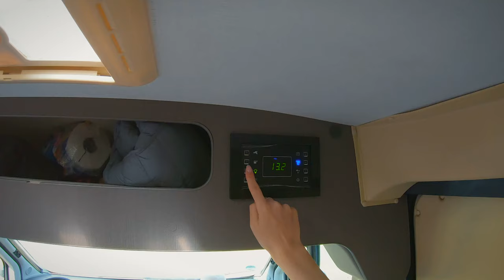[37] Van Camping near the Lake in Stormy Weather | Cooking and Anxiety Relief | Soothing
In today's story I'll share with you a relaxing day on the shore of Somova Lake, a lake very close to our wonderful Danube Delta. Waking up and admiring swans on the lake in the morning, only a few meters away from my van, is a unique show in itself.
I'll share some of my thoughts about the link between cooking, traveling in a camper van and anxiety and stress relief. As in our fast-paced lives we lose so often the connection with ourselves and the present moment, we need activities that help us get back the control of our lives.

Also, recently I reached the monetization threshold for my channel. Are you curious how much Youtube payed after three months of being monetized? Stay close and you'll find out.

00:01 Intro
02:05 Camping meal: Avocado toast and poached eggs
06:53 Short walk at Somova Lake
09:00 Camping meal: avocado, mango and shrimp salad
15:14 Making popcorn in my campervan
18:02 Outro

Soothing Camping Solo Camping Cozy Campervan Motorhome Car camping Outdoor cooking Comfort food Spring Camping
Fiat Ducato Camper Fiat Ducato Motorhome
Challenger Vany Campervan Fiat Ducato Van Conversion RV lifestyle
Campfire Cooking Petromax FB2 Anxiety Relief